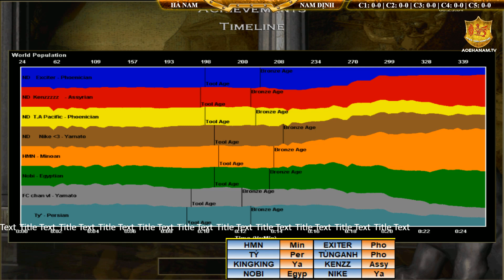4vs4 - C1T1 || Hà Nam vs Nam Định ngày 15/07/2018